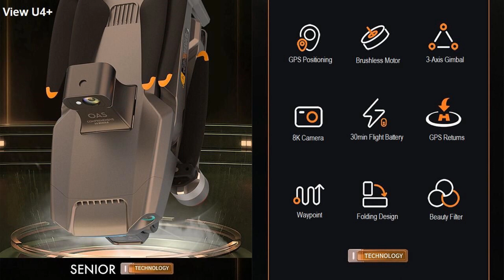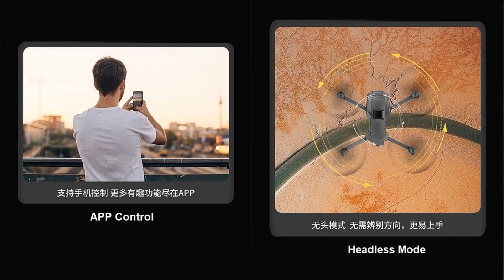View U4+ Obstacle Avoidance 3-Axis EIS 8K Drone – Just Released !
View U4+ Obstacle Avoidance 3-Axis EIS 8K Long Range Brushless Drone with 12km flight range and 30min flight time for beginners. Please refer to below Ad